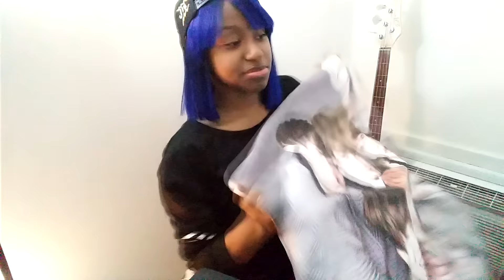Very First Reaction Video (omg) [BTS: Blood, Sweat & Tears]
I'm late but...explanation in the vid.

Like monthly kpop stuff, snack or beauty products? Check out Koreabox.

Side note, I'm meeting CL this month! Look out for some more fancam (if I'm allowed. if not... I have my ways..)